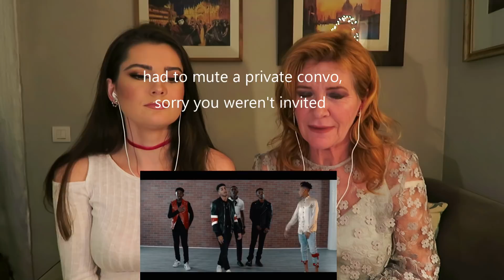MOTHER REACTS to NEXT TOWN DOWN - EVOLUTION OF MICHAEL JACKSON | Travelling with Mother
GUESS WHO'S BACK, BRINGING YOU ANOTHER REACTION VID?!
 Had to take your requests and show Mother Next Town Down's awesome new video conquering the KING - Michael Jackson!